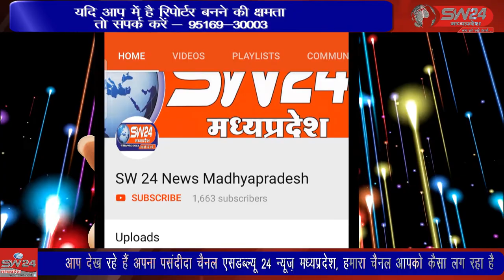SW 24 News Madhyapradesh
आपने सोशल मीडिया के जरिए दो दिलों को मिलकर विवाह के बंधन में तो बंधते काफी बार देखा और सुना होगा, लेकिन हम आपको एक ऐसी प्रेम कहानी बता रहे हैं , जो सोशल मीडिया के जरिए ही शुरू हुई, लेकिन इनके दिलों के तार आवाज से नहीं, हाव - भाव से जुड़े। खरगोन से जयन्त गुप्ता की रिर्पोट